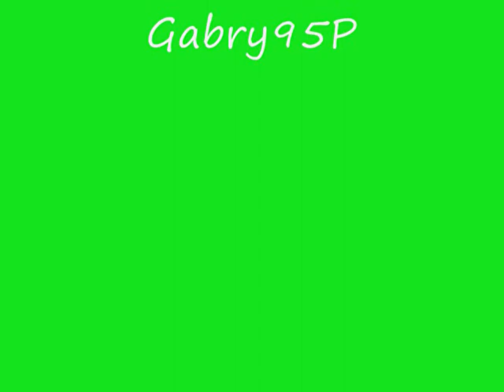Rullatura frumento 2011 AZ. AGR. POZZOBON